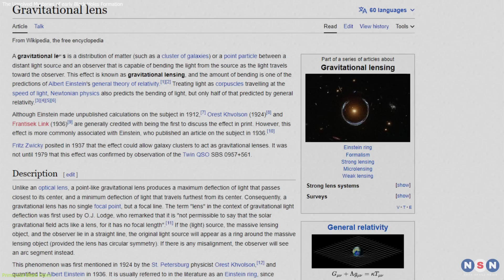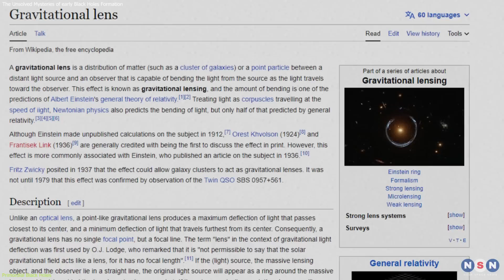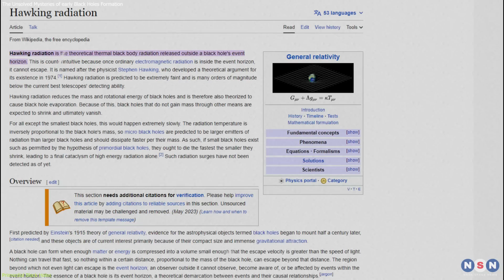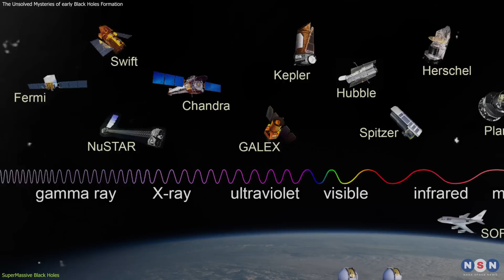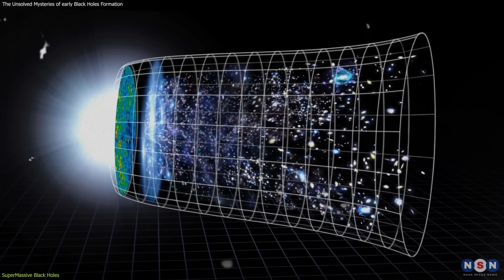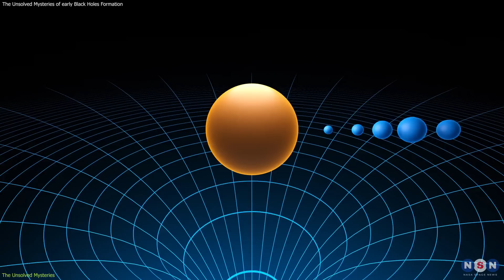The Puzzle of Black Hole Formation: From the First Second of the Big Bang to the Center of Galaxies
Black holes are the most mysterious and fascinating objects in the universe. They are so massive and powerful that they can swallow anything, even light itself. Nothing can escape from their gravity, not even time. But how did these black holes form and grow? And how do they affect the evolution of the universe? In this video, we will explore two main types of black holes: primordial black holes and supermassive black holes. We will also show you some of the latest discoveries and observations that shed light on their origin and growth, using various telescopes such as JWST, Chandra, Hubble, and ALMA. We will also highlight some of the controversies and challenges that surround this topic, and how they could affect our view of the origin and evolution of black holes and galaxies. So join us on this journey into the dark and mysterious world of black holes.